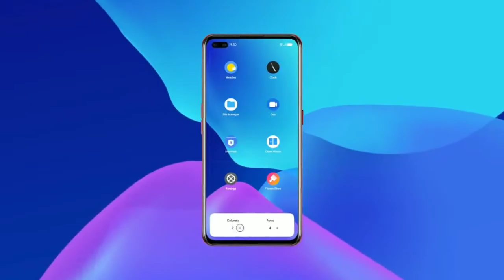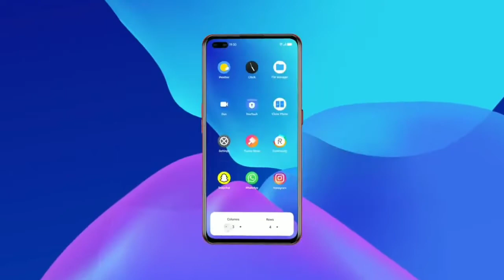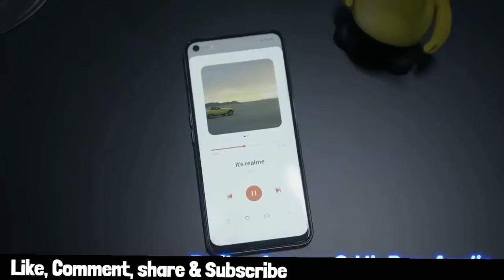Realme Narzo 30 Pro 5G - Realme UI 3.0 Early Access Beta Update Live | June New Update | Android 12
realme narzo 30 pro realme ui 3.0 update date
realme narzo 30 pro realme ui 3.0 release date
realme narzo 30 pro realme ui 3.0 new update
Android 12 Update for realme
Android 12 Update for realme narzo 30 pro
realme narzo 30 pro realme ui 3.0

FOR BUSINESSES ENQUIRIES.

 (NCS Vlog )